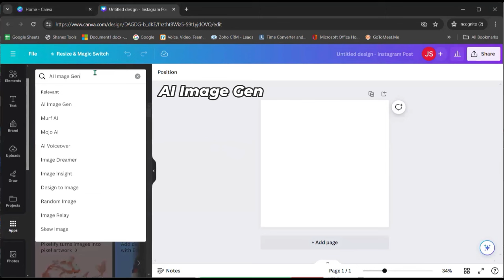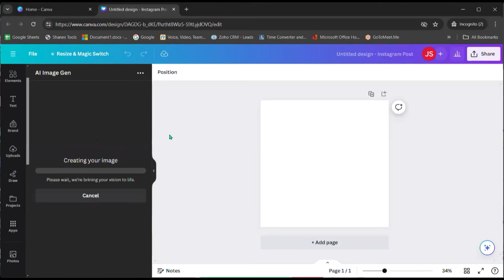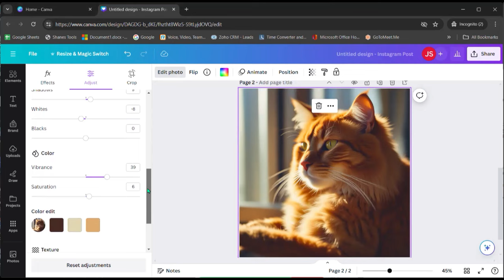Canva AI Image Generator 2024 | How To Create IA Images Using Canva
In this video, we will be showing you how to create an AI image using Canva. Whether you want a stylized portrait or funky graphic, creating an AI image has never been easier with the help of Canva's design tools and capabilities. You don't need any prior experience in design or AI to get started on your own personalized artwork. We'll take you through each step from choosing the right template to adding custom elements and textures for a truly unique final output.